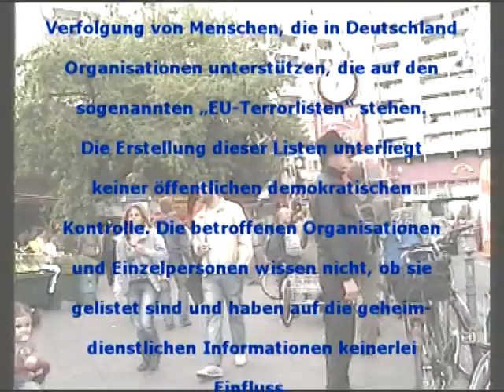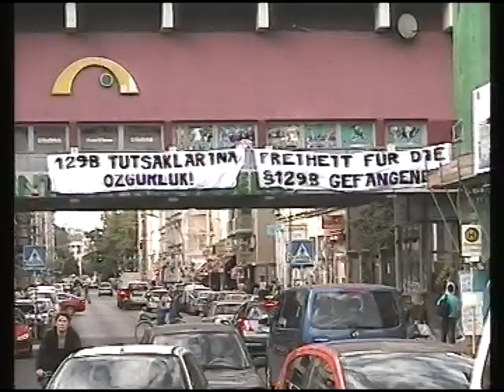Aktionstag Politische Gefangene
Vor den Oberlandesgerichten in Stuttgart-Stammheim und Düsseldorf werden derzeit 6 türkische Linke nach Paragraf 129b wegen "Mitgliedschaft in einer ausländischen terroristischen Organisation" angeklagt. Sie sollen Mitglieder der marxistisch-leninistischen Organisation DHKP-C (Revolutionäre Volksbefreiungspartei-Front) aus der Türkei sein.
Der §129b StGB ist eine Vorschrift zur Verfolgung von Menschen, die in Deutschland Organisationen unterstützen, die auf den sogenannten „EU-Terrorlisten" stehen.
Diese "Terrorlisten" sind Listen über Organisationen und Einzelpersonen, die nach Ansicht von Geheimdiensten der USA und europäischer Staaten „terroristisch" sind.
Die Erstellung dieser Listen unterliegt keiner öffentlichen demokratischen Kontrolle, die betroffenen Organisationen und Einzelpersonen wissen nicht, ob sie gelistet sind und haben auf die geheimdienstlichen Informationen keinerlei Einfluss.